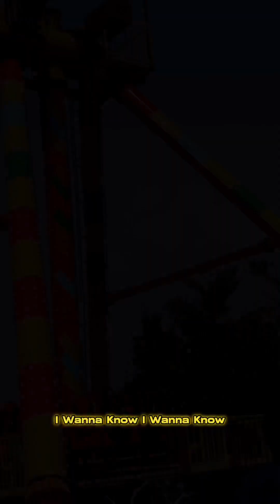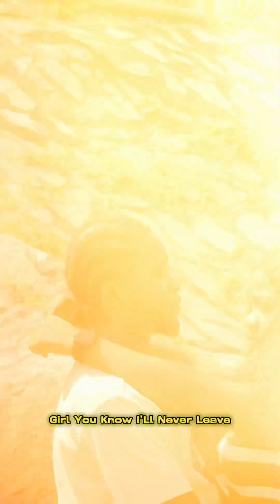Twy6ix Ushie feat. Aj Daviis - W4M (Wait For Me) Lyrics Visualizer.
Fast Rising Musical Sensation “Twy6ix Ushie” from Abuja, Nigeria.
Teams up with the amazing “Aj Daviis” to create this beautiful piece titled “W4M(Wait For Me)”.